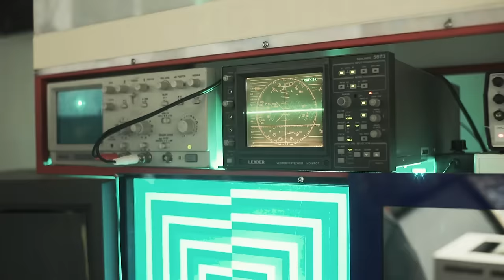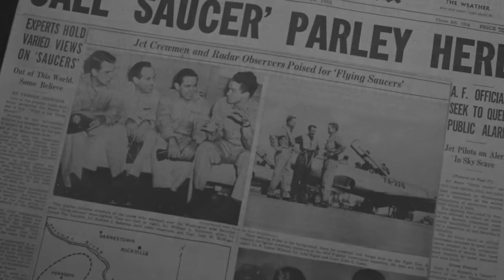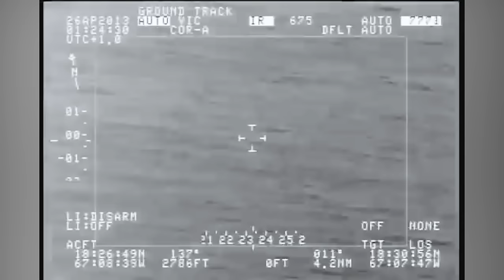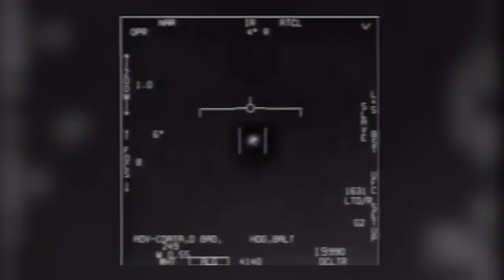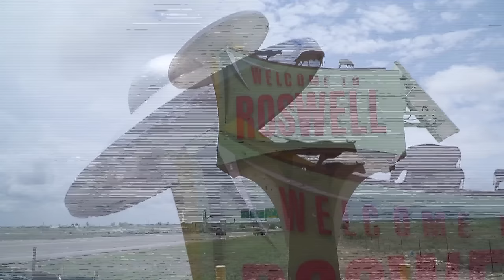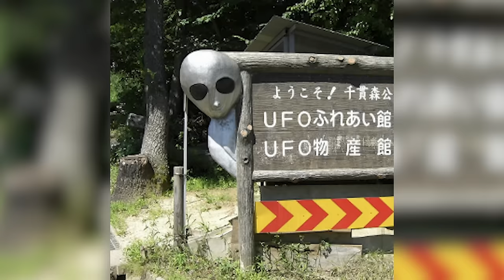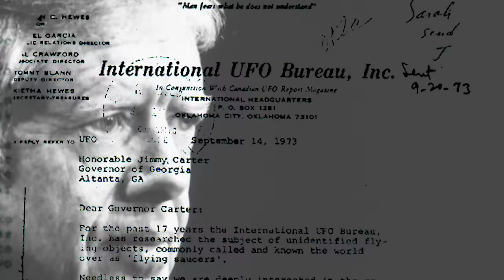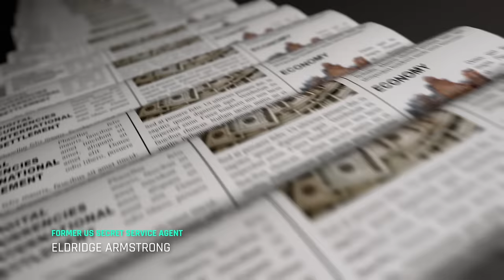UFO Hotspots: Unveiling the City with the Most Sightings | Alien Disclosure Files 2024 | S1E08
Some places in the world, record more UAP sightings than the rest. So many so, in fact, that people flock from all over the world just for the chance to glimpse a flying saucer.  Are we alone? For nearly a century governments have classified contact with extraterrestrial life, in the past 5 years there have been more declassified UAP events than ever. It's time for disclosure. These are the *Alien Disclosure Files 2024*
2024.  Stars: Joe Garner, John B. Wells, Ron James